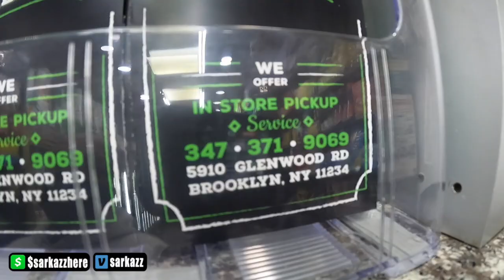Doctors appointments + flights